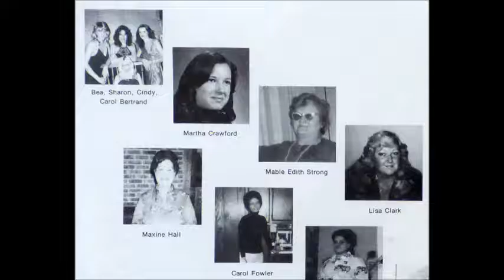Linda Lane - Hello, My Love (Lyrics by Martha Crawford) [1980s Song-poem Dark Country]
"Hello, My Love" performed by Linda Lane with lyrics by Martha Crawford from the song-poem release "Hit Songs Of The Future".